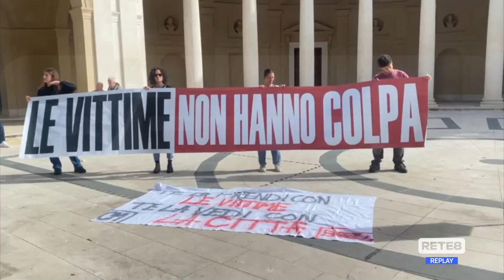L’Aquila - Terremoto: sparisce il "concorso di colpa"